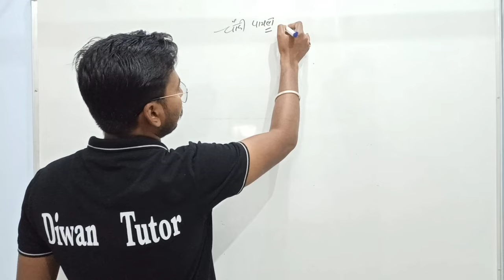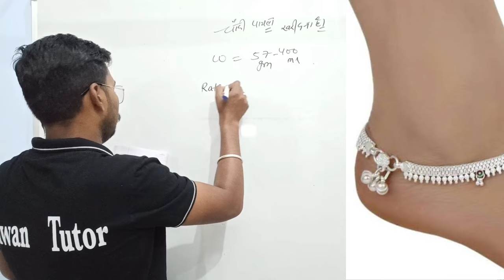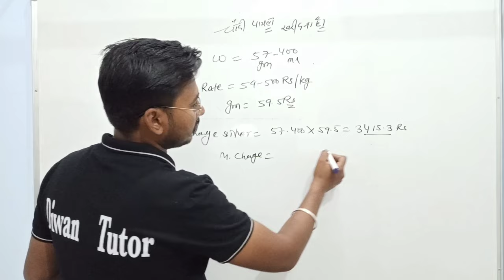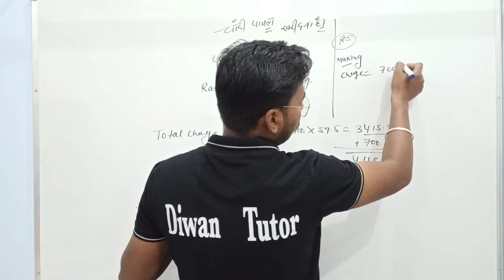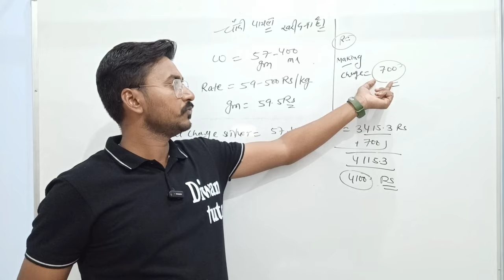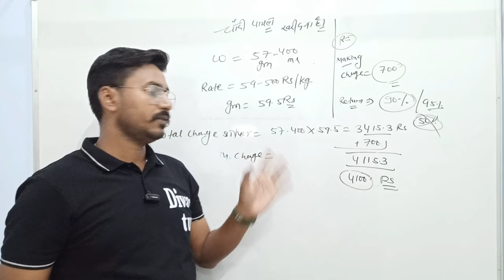चांदी की पायल कैसे ख़रीदे ? How to buy silver payal | How to calculate silver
👉 आप कुछ सहायता राशि देकर Diwan tutor टीम को मोटीवेट कर सकते हैं।

IFSC -SBIN0031130
BRANCH-NAWALGARH
NAME-SANDEEP KUMAR SAINI

UPI ID-sainisandeep239961@ybl

☑️Subscribed to our channel now and never miss out on our latest videos for Class -6,7,8,9 & 10 CBSE/ RBSE/ NCERT /State board / Navodaya entrance exam/ Fact video / knowledgeable video and other competition exam prepration!